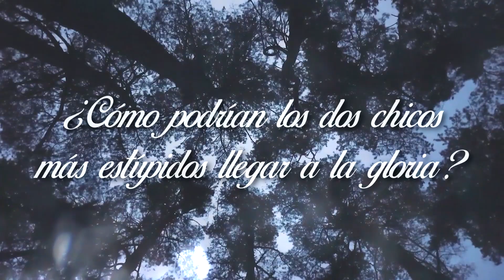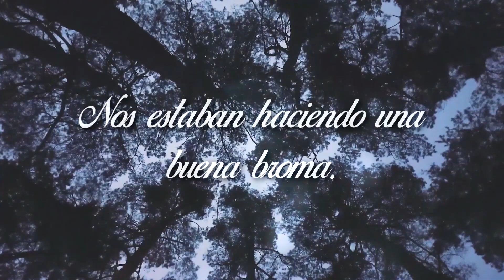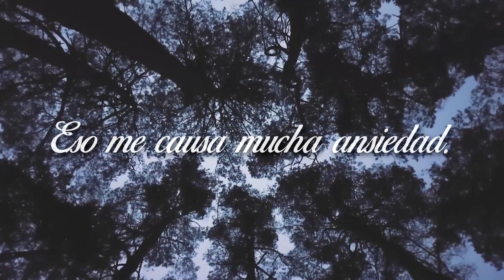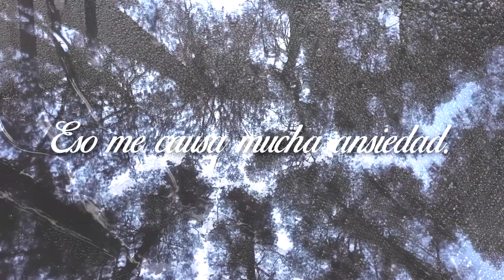The World is a Beautiful Place & I am No Longer Afraid to Die - Gram (Sub Español)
Redes de The World is a Beautiful Place & I am No Longer Afraid to Die: